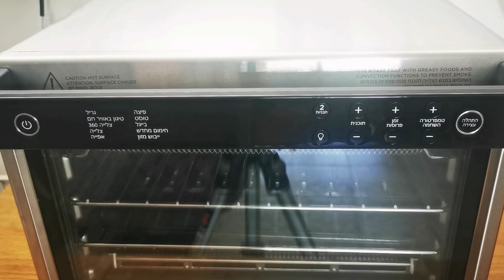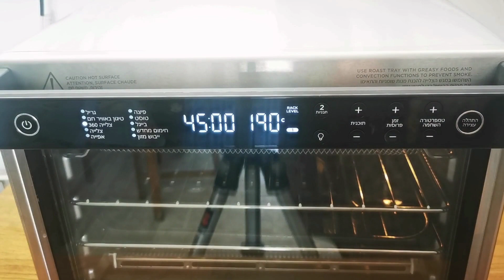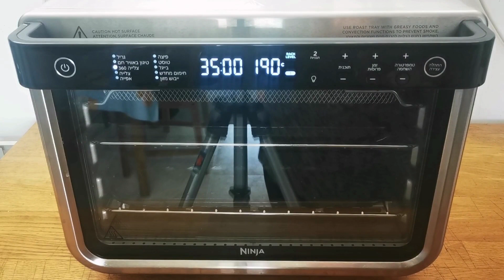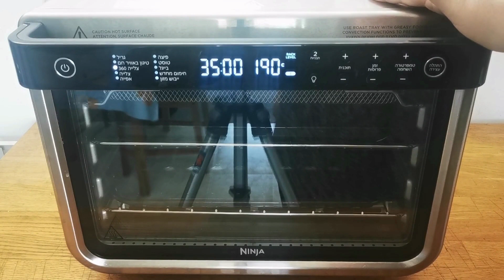הכרת האובן XL DT203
הכרת האובן XL. תוכניות, יתרונות וחסרונות.